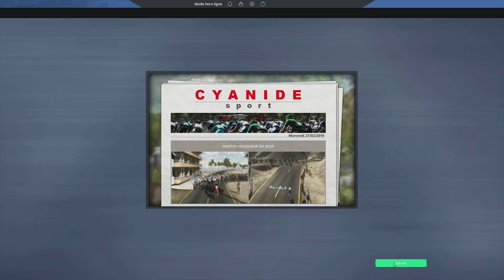PCM2019 tour d'abu dhabi part1 X06